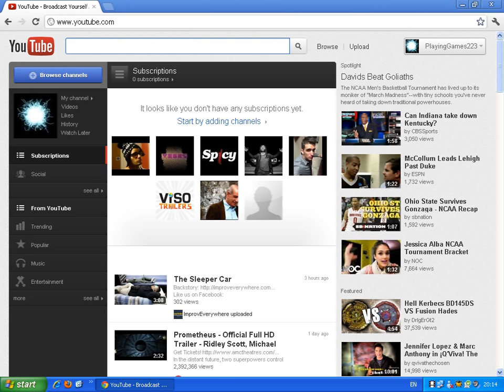How to view your Youtube User ID (2012)